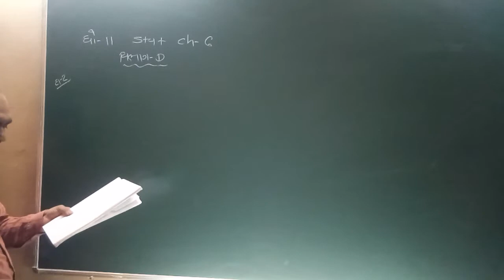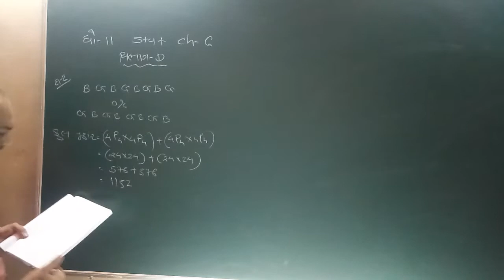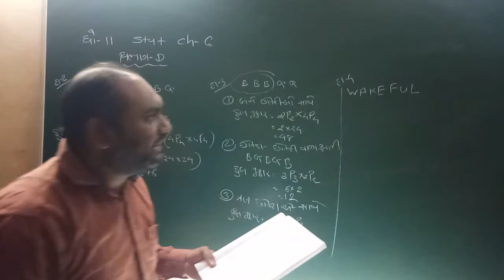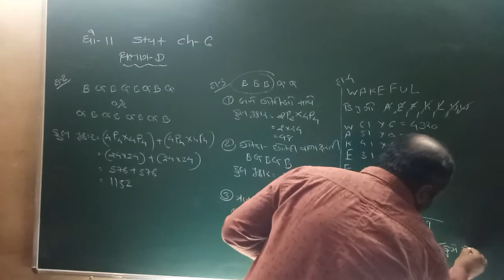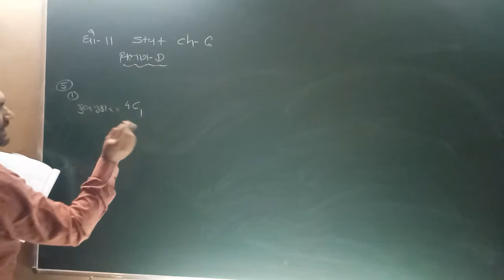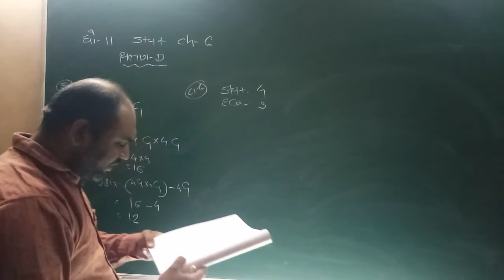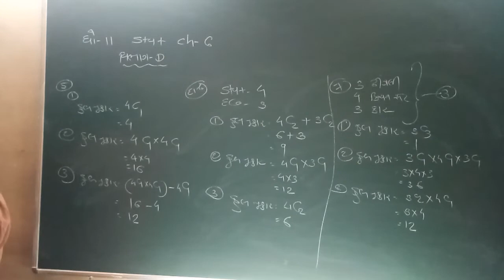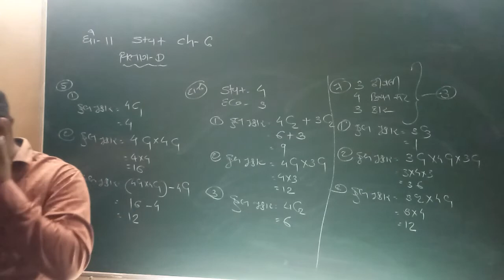std-11,com, stat, ch-6,vidio-11